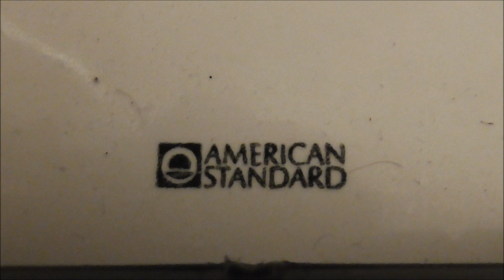[264] 1970's back-spud American Standard Afton and Lynbrooks!!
This is located in a bathroom underneath an event lodge at Watkins Glen State Park. The building was actually built by the CCC in the 1930's, but the restrooms appear to have been renovated in the 70's. The restroom has 2 Aftons, 6 Lynbrooks, and a new Madera (likely replaced a Cadet). The toilet sturggles to siphon, but the Lynbrooks flush insane!
Watch to the end to see exterior shots of this beautiful building